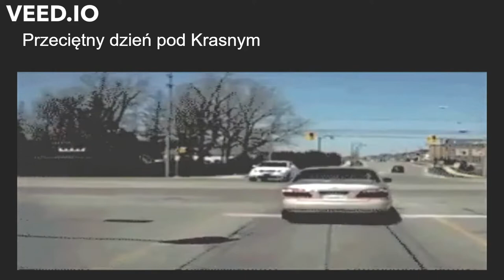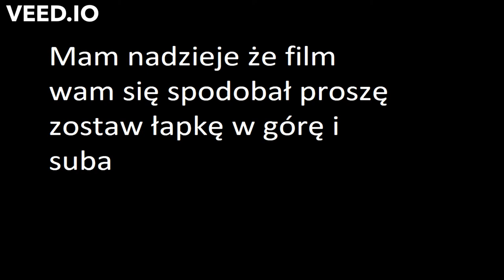Powiat Przasnyski Slander